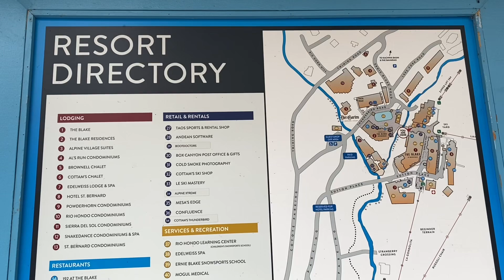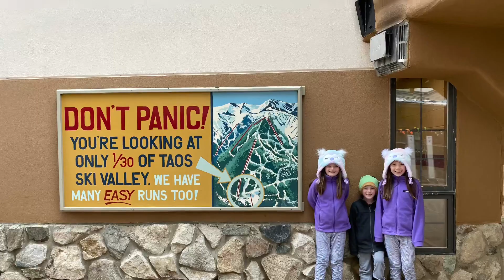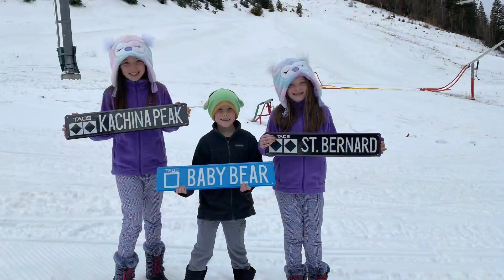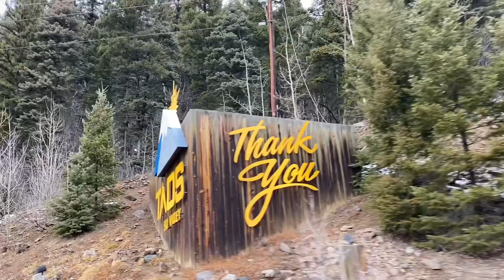Exploring Taos Ski Valley & Rio Grande Gorge (PLUS: Earthship!)